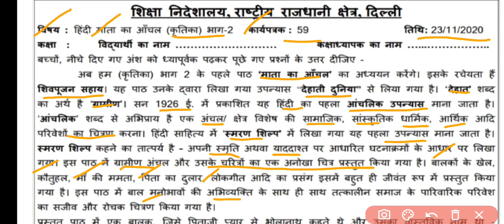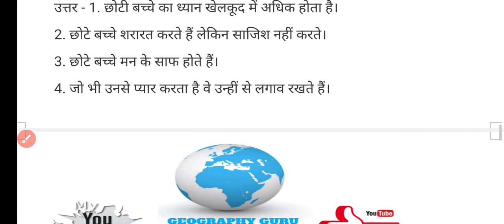Class 10 Hindi Worksheet 59 | Hindi Solution 23 November Govt School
Class 10 Hindi Worksheet 59 |  Worksheet 59 Hindi Class 10 | Hindi Solution 23 November DOE Govt School
Class 10th : सब्जेक्ट : हिन्दी Hindi || Doe Worksheet - 59 Solution || 23 November 2020  Subject : Hindi हिंदी  Topic : Worksheet Hindi

23 November Hindi worksheet 59 class 10
23 November Science worksheet 59 class 9 in Hindi
23 November Science Worksheet 59 in English

10th class All DoE worksheet Solution
Daily DoE worksheet Solution : DoE Delhi Govt school
Here are Class 10 Hindi Worksheet 59 Solution in easy language with written Answers.

DOE Worksheet 59
हिंदी Medium
Geography Guru Published on November 23, 2020
HINDI worksheet
Hindi worksheet solution
Geography Guru
हिंदी कार्यपत्रक 59 कक्षा 10